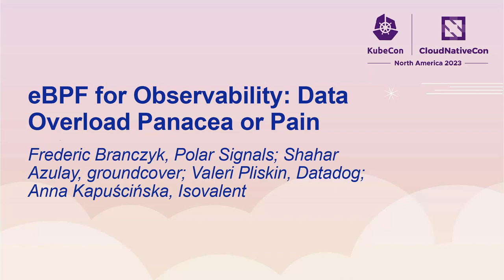eBPF for Observability: Data Overload Panacea or Pain...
eBPF for Observability: Data Overload Panacea or Pain - Frederic Branczyk, Polar Signals; Shahar Azulay, groundcover; Valeri Pliskin, Datadog; Anna Kapuścińska, Isovalent

The use of eBPF across the cloud native landscape is exploding, especially for observability. In projects like Hubble, Pixie, and Caretta eBPF promises complete visibility at low overhead - and without any code changes. Is eBPF finally the panacea to observability problems or will it just be another deluge of unhelpful data only bringing pain to already overloaded observability teams? This panel will dive into the pros and cons of using eBPF for observability in a cloud native world. It will draw on the speaker's experience collecting, filtering, and visualizing observability data across applications, networks, profiles, and security incidents. The audience will walk away with where eBPF can help them see better and where it can be difficult to see through the swarm of data.